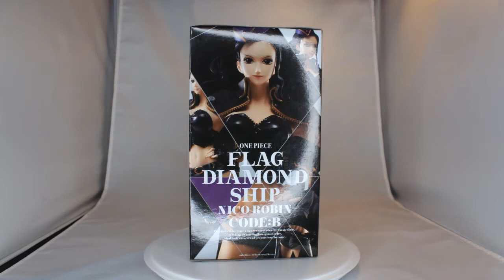[ONE PIECE] FLAG DIAMOND SHIP NICO.LOBIN CODE:B review (Unboxing フラッグ ダイヤモンドシップ ロビン ワンピース フィギュア)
2018年にリリースされたフィギュアになります。
This figure did on sale at 2018.
オークションで価格は1500円程度
The price at the auction is about 1500 yen

[ONE PIECE] FLAG DIAMOND SHIP
NICO.LOBIN  CODE:B Figure review
(Unboxing BANPRESTO)
フラッグ ダイヤモンドシップ
ニコ・ロビン CODE:B
ワンピース プライズ フィギュア レビュー

評価　valuation
かっこよさ（Cool)     ：★★★☆☆
お買い得度（Bargain)：★★★☆☆
躍動感 (Ballottement) ：★★☆☆☆
レア度（Rare)               ：★☆☆☆☆
ｺﾚｸｼｮﾝ度 (Collection)   ：★★☆☆☆